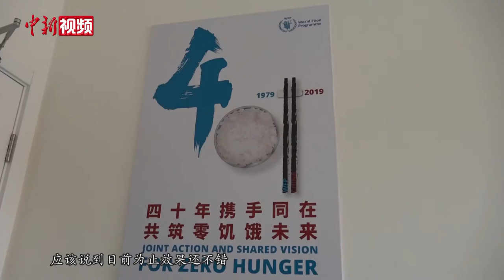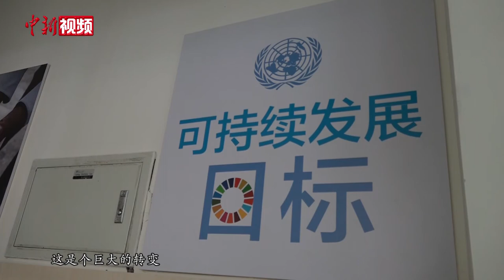世界粮食计划署驻华代表：中国在扶贫领域为世界树立了典范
2020年是联合国成立75周年，也是中国脱贫攻坚战的收官之年。近日，联合国世界粮食计划署驻华代表屈四喜在北京接受了中新社记者专访，他高度评价中国在扶贫领域的成就，并期待粮食计划署未来与中国开展更高水平合作。